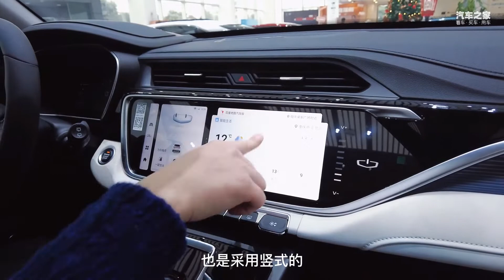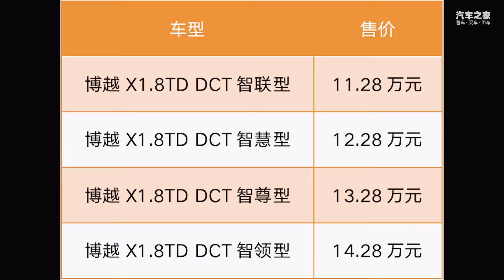探店丨内卷再升级 博越X还有比外观更哇塞的卖点吗？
充满个性化的外观运动套件，并不是吉利博越X的最大亮点，整车营造出的厚重感，以及流畅顺滑的车机系统，才是这台紧凑级SUV的杀手锏。